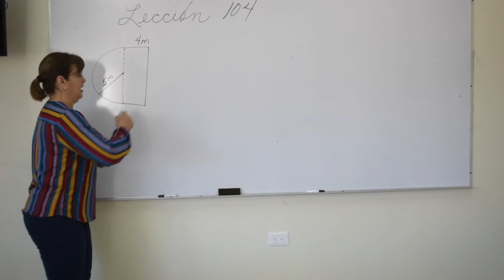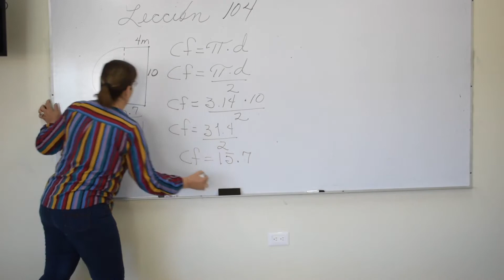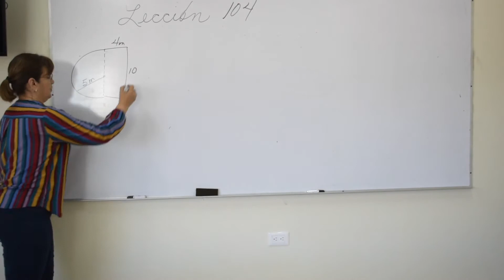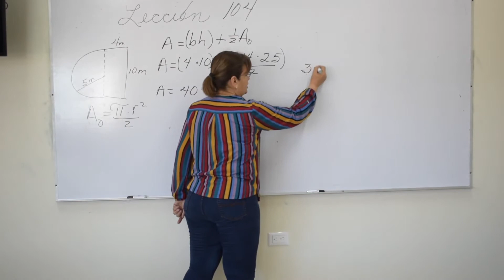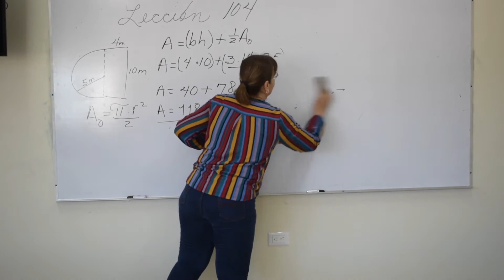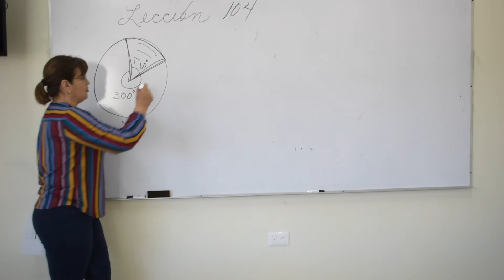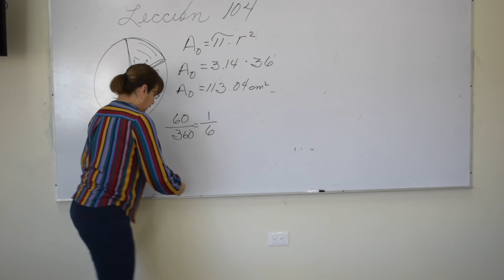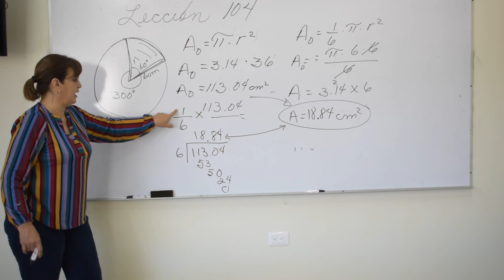Matemáticas en Secundaria | Sesión 2